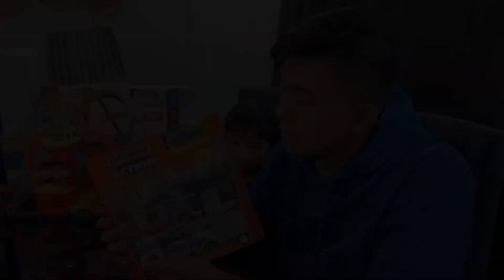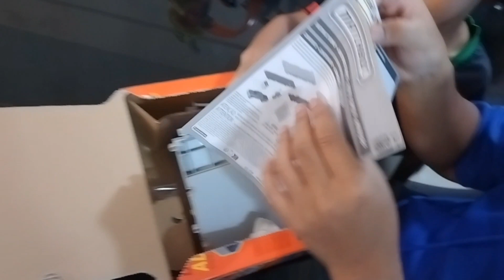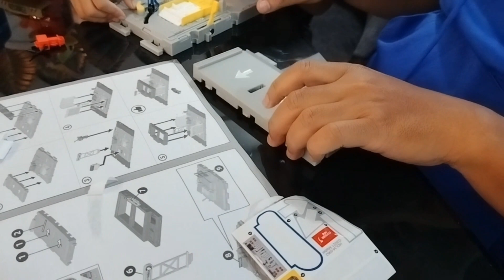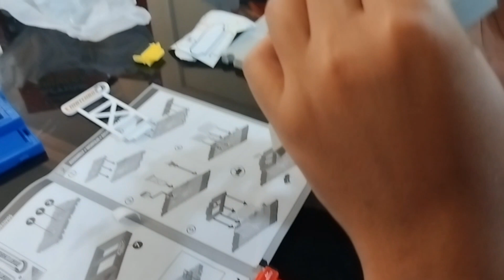unboxing Matchbox Hot Wheels tyres workshop